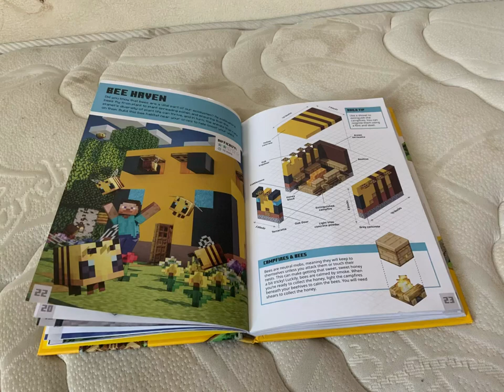HOW TO BUILD A BEE FARMHOUSE IN MINECRAFT.